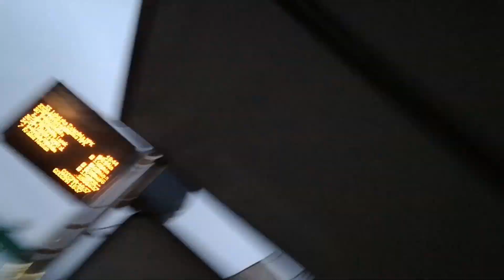Jelcz M125M/4 "Vecto" CNG #659 - MPK Rzeszów [Przejazdy, 3 + 7] [*]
Jak zapowiadałem, pojawiłem się w czwartek w Rzeszowie :).
Nagrałem tego dnia materiały z 15 pojazdów skupiając się głównie na I generacjach.
Z brakujących dwóch autobusów, o których pisałem tydzień temu, złapałem #758. Solaris #705 również wyjechał tego dnia na miasto, ale niestety popołudniu na raptem jedno kółko na linii 45 - no i nie zdążyłem go złapać :(. Oj nie znoszę takich sytuacji jak jest coś ważnego dla mnie na mieście i mi znika bez nagrania.
Zatem z wozów z przedziału #656 - #741, #756 - #758 (grupa potencjalnie zagrożona) Solaris #705 jest jedynym nienagranym przez kogoś z nas pojazdem.
U Ursusiaka widzę na szczęście materiał z własnie tego auta, więc zostanie on zachowany, choć no będzie mi nagranie tego #705 teraz ryło głowę - lubię kolekcjonować filmy z autobusów i nie znoszę mieć w kolekcji dziur :D
(dla porównania, zbierał ktoś z Was może naklejki do albumów w czasach podstawówki :D?
Jak tak to pewnie znacie ten ból jak brakuje jakiejś do kompletu - im mniej brakuje do całości, tym większa irytacja jak się nie ma tego co się chce :D).

Dość istotnym efektem wczorajszego wyjazdu jest fakt, że zająłem się pojazdami nagranymi tylko z audia i z rzeszowskich I generacji wszystkie wozy (prócz #705) są nagrane teraz w formie przejazdu :). Ponadto dograłem kolejne minuty do przejazdu Damiana z MANa #730, a więc pojawi się z tegoż auta dłuższy materiał - i również będzie z NL223 przejazdowy komplet na kanale :). Zająłem się także Vectem CNG #659, z którego miałem do tej pory tylko 5 minut przejazdu. Dobra, zostawię trochę tajemnicy czym były kolejne złapane wozy :D.

Przejdźmy wreszcie do tego filmu, który jest dość przełomowy na kanale, bowiem od teraz będziecie mieć dostęp do przejazdów z każdego gazowego Vecta w tym mieście (niestety prócz wycofanego w 2017 roku #665), za kilka tygodni powiększy się to do każdego jeżdżącego tam Jelcza.
Mieliście tutaj okazję posłuchać rok temu brzmienia auta #659 - i to z ekstremalną jazdą No to od dzisiaj do tego audia dołączam przejazd i tym sposobem realizuję powyższy cel :D.
#659 w tej formie nagrywałem w lipcu 2019 i przedwczoraj. Ten 16-letni pojazd cechuje się bardzo pralkowym brzmieniem z towarzyszącym basem z silnika. Z wad, z silnika wydobywa się dziwne piszczenie (i to nie tylko w tym wozie) - no już trochę lat jest na karku, ale sam wóz jest naprawdę w fajnym stanie.
No po prostu czymś pięknym jest dla mnie to połączenie silnika na gaz MANa z Voithem, które Jelcz stosował w latach 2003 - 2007. Mogę tego słuchać bez końca (tutaj wiem, że za tymi wysokimi dźwiękami część ludzi nie przepada :D).
Nigdy też nie przestanie mi się podobać sama strona wizualna tych niskopodłogowych Jelczy. Rzeszów to miasto, które najlepiej w Polsce o naprawdę ładne wozy jakimi są M125M zadbało i będzie mi tych jazd nimi brakowało, kiedy odejdą. Mam cichą nadzieję, że choć jeden z tych rzeszowskich Vect zostanie dla następnych pokoleń...Nadzieja umiera ostatnia...

Po tegorocznych dostawach 60 Autosanów MPK Rzeszów będzie miało spory dylemat tzn. na bank pewnie będą chcieli zająć się Jelczami, ale nie uda im się wycofać tą ilością nówek wszystkich, więc tutaj będzie konflikt między wiekiem (Vecto, #656 - 17 lat, #657 - #664 16 lat, #666 - 14 lat) a "przyjaznością" dla pasażerów (Supero, 14 lat).
Myślę, że najmniejsze ryzyko jest w tym roku z wycofaniem 13-letnich Mastero, bo znajdują się one pośrodku tego konfliktu - są i najmłodsze, i przyjazne.
Warto podkreślić, że wszystkie gazowe Jelcze spełniają normę spalin EEV (czego w Krakowie nie doceniono przy naszych Masterach CNG...niezapomne).
Właśnie przez ten ekologiczny fakt takie gazowe Jelcze mają teoretycznie największe szanse na dłuższe przetrwanie z pojazdów ten marki, bo opierają się ekologicznej propagandzie (że jak Jelcz to "na pewno stary śmierdzący kopciuch, no EURO -1 normalnie...").

Naprawdę ciekawi mnie decyzja rzeszowskiego przewoźnika - żyję jednak nadzieją, że im te lubiane przez nas konstrukcje Jelcza jeszcze trochę posłużą w jak największej ilości :).

Momenty:
0:00 - luty 2020, wjazd #659 na przystanek Wyzwolenia/Ofiar Katynia i przejazd do przystanku Krakowska granica, najpierw kilka minut okiennie z powodu braku miejscówki, a od 6:55 tradycyjnie z tyłu. Jazda nawet nawet w celu nadrobienia spóźnienia (choć to nic przy wspomnianym audiu z tego auta).
13:35 - dalszy ciąg - wjazd #659 na przystanek początkowy i przejazd z cięciami pod Urząd Marszałkowski przy ulicy Piłsudskiego
30:40 - ujęcie odjazdu, w tle wielki betonowy symbol Rzeszowa określany slangowo ciekawymi porównaniami :p
31:02 - krótki przejazd z lipca 2019 z linii 7 na odcinku Plac Wolności galeria - Dworzec Lokalny.
Na końcu ujęcie zjazdu do zajezdni

Rocznik 2004
MAN E2866DUH03 (245KM) + Voith D854.3E (4)

//Omni

Przejazdy od OmniCityKR
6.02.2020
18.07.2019